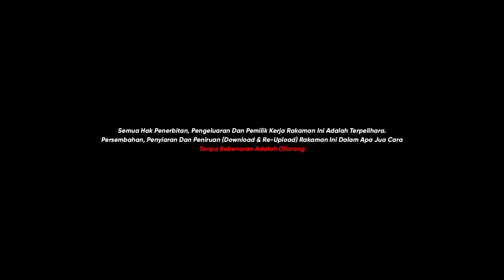Peristiwa Kiamat :: Ustaz Wadi Annuar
Sertai Kami di Telegram Channel

Bersama membantu Team Produksi Unais Mediaworks.
Sumbangan anda amatlah dialu-alukan ;